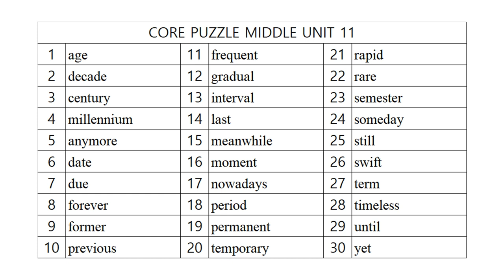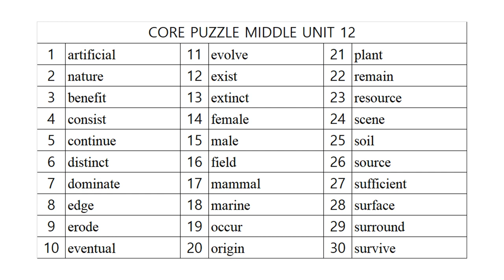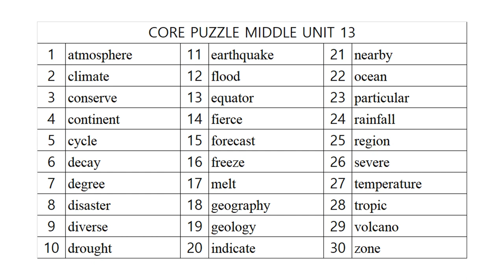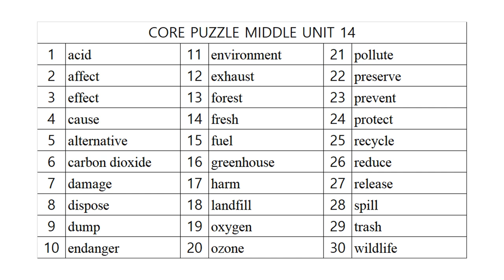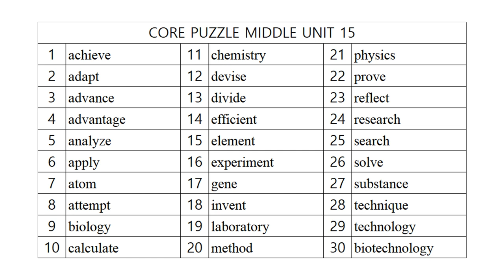코어퍼즐 영단어 중고등 3단계 어휘사운드!